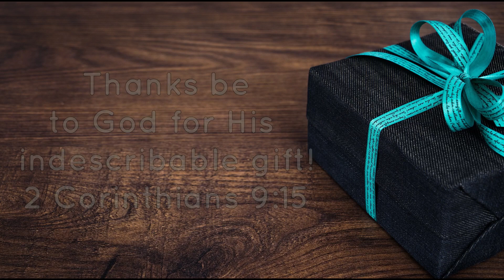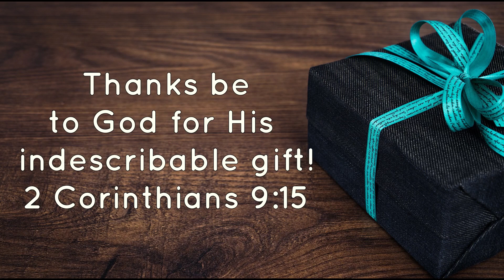Away In A Manger Instrumental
Please share this music with people. Let's pursue Jesus together!